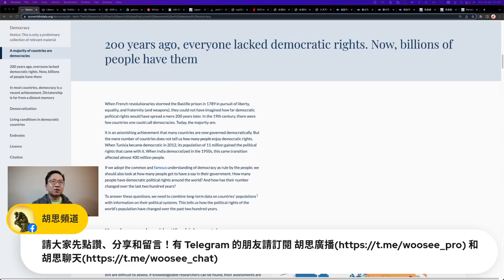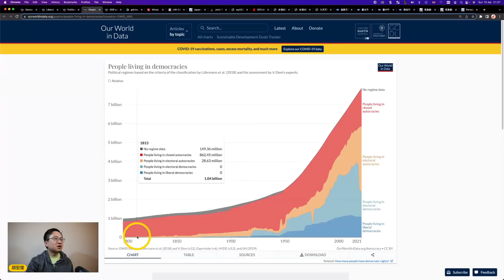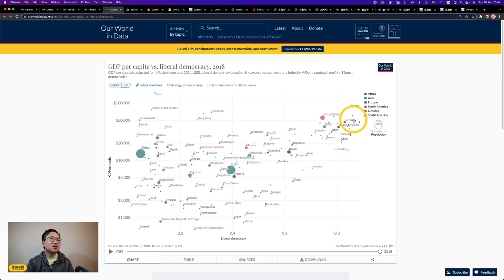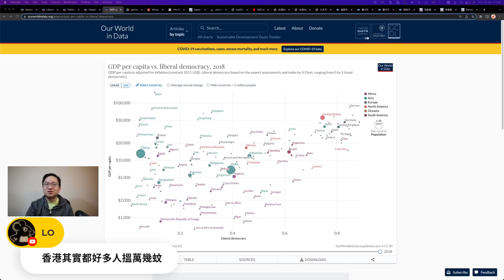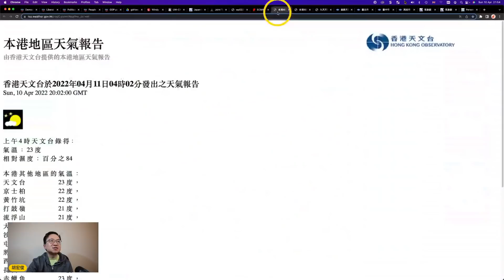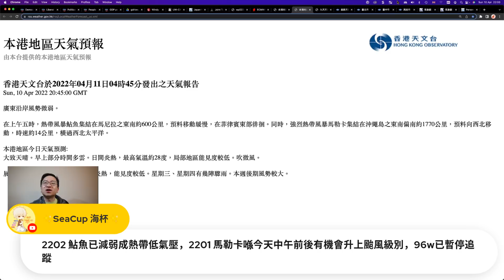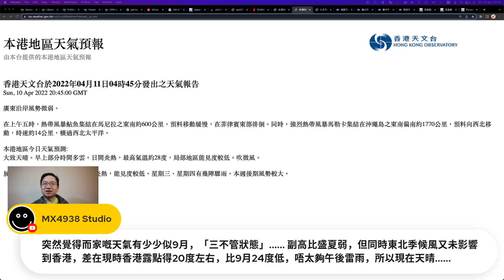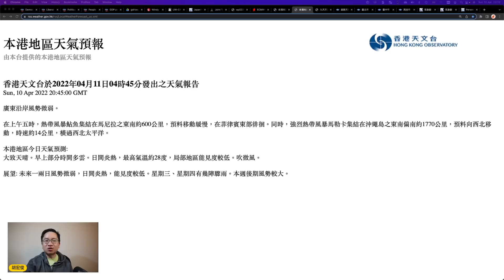4月11日#天天科學 民主在退潮嗎？馬勒卡強吞鮎魚！香港台灣天晴炎熱！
0:00 開場白
0:28 專題討論：V-dem 發表年報，從數據看看民主是否在退潮
19:18 𣊬間觀天：九龍乾塘
20:42 世界天氣：西北太平洋上的馬勒卡和鮎魚
24:55 世界天氣：香港和台灣持續天晴炎熱
29:07 解答問題

從數據看民主是否正在退潮，並了解世界各國的民主程度。強烈熱帶風暴將吞噬熱帶風暴鮎魚。香港和台灣持續天晴炎熱。

本節目以粵語為大家報告科學新聞及港日韓台新美加澳紐烏的天氣

Sources:
- ECMWF License Statement: This data is published under a Creative Commons Attribution 4.0 International (CC BY 4.0). Disclaimer: ECMWF does not accept any liability whatsoever for any error or omission in the data, their availability, or for any loss or damage arising from their use.